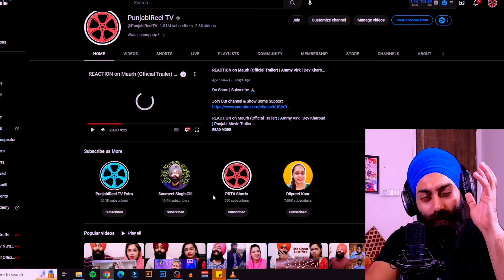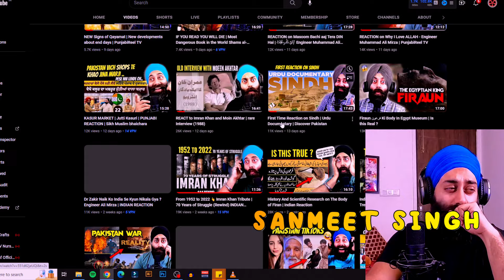Reaction on ASADUDDIN OWAISI Interview with Anjana Om Kashyap | PunjabiReel TV